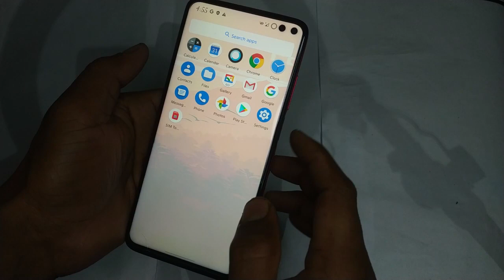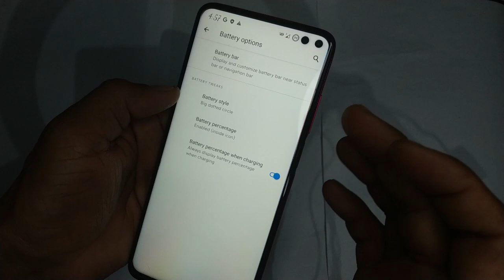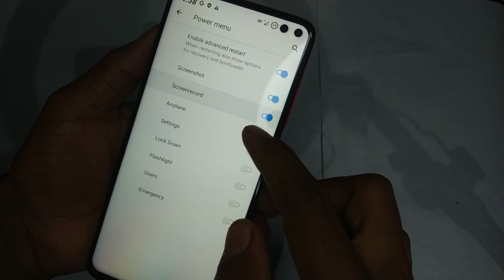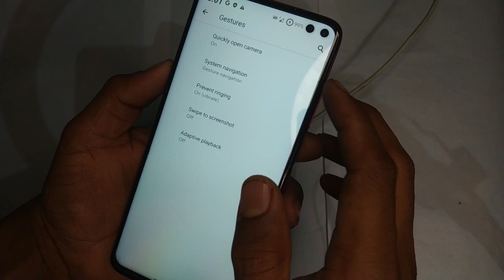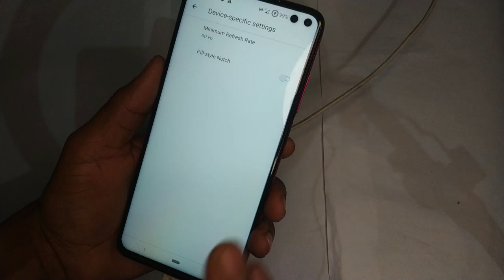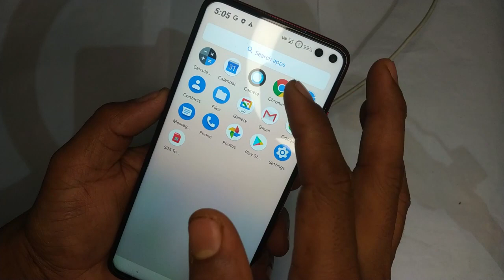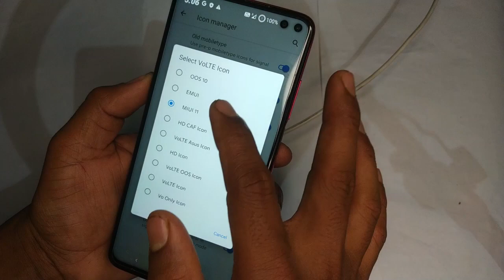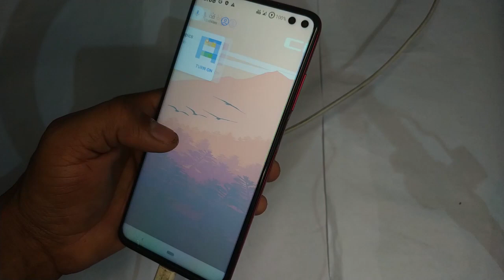Poco X2 Best Custom Rom - Corvus 13.0⚡for Performance & Battery | Android 11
Hi Guys
I am Shami From "Am TechSA" YouTube channel
Video Discription.
Poco X2, Corvus 13.0 Best Custom Rom | for Gaming Battery & Performance | Hindi
Corvus Os 13.0 Chang log
Camera
Battery
Performance
Gaming
Animation
Icons
Speed
Bug's
60Hz, 90Hz, 120Hz
Best Custom Rom for Poco X2